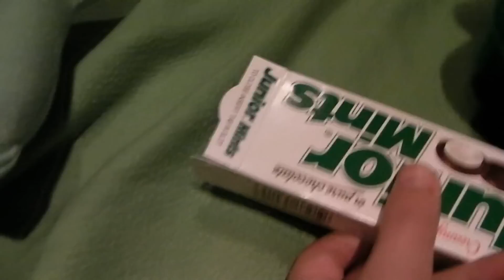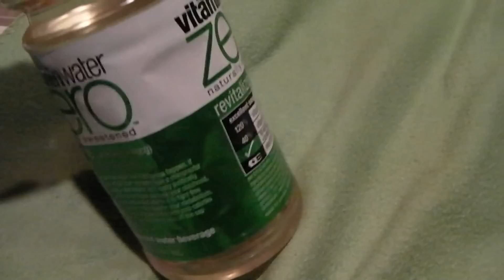Lime Green Luma's Home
The luma colored lime green lives here and enjoys it.
Song: Gusty Garden Galaxy